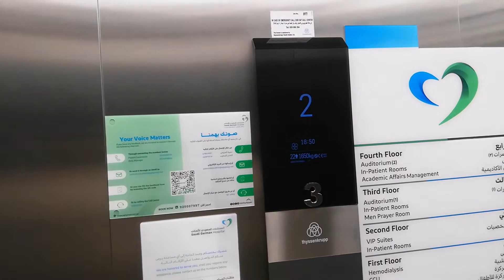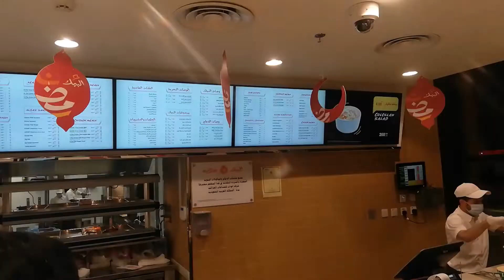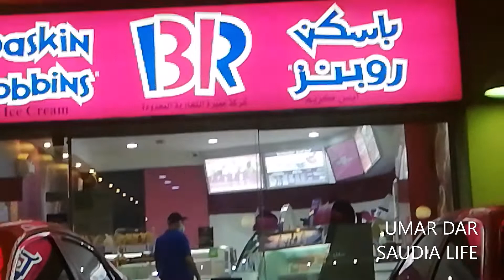Aaj sahri akhtar bhai ki taraf Aur aftari ke liye Asif Malik ke sath Saudi German hospital Gaye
VLOG#49
(21 Ramadan)saudigermanhospital